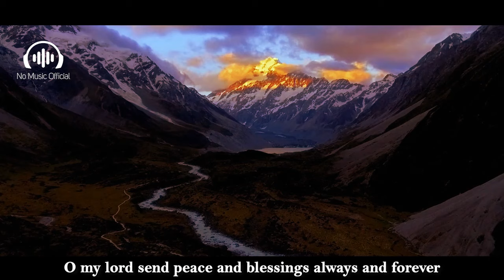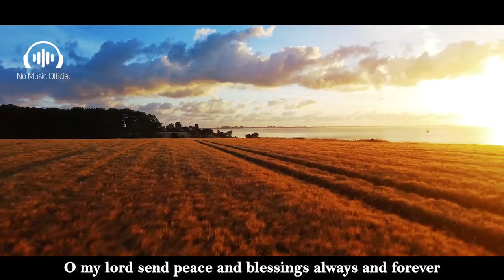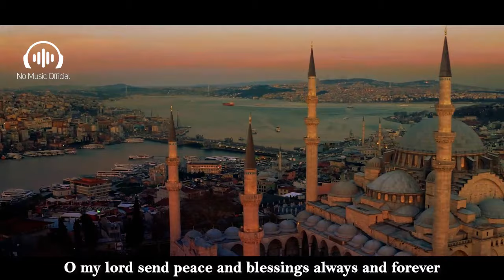Maulaya Salli Wa Sallim (2021) - Official NO MUSIC Version | Mohamed A (Lyrics)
The latest NO MUSIC version of Mohamed's beautiful Nasheed "Maulaya Salli Wa Sallim مولايَ صلي وسلم" is here.

► Amazon Music

"Maula Ya Salli Wa Sallim" Lyrics

Maulaya salli wassalim da-iman abadan
"O my lord send peace and blessings always and forever"

Ala habi bika khairil khalqi kulli hi mi
"Upon your beloved (pbuh) the best of all creations"

Muhammadun sayyidul kawnayni wa thaqalain
"Muhammad (pbuh) is the leader of both worlds"

Wal fareeqain min urbin wa min-ajami
"And the guide of both the Arabs and the non Arabs"

Hai Asar Sab Se Zyada Apki Har Bat Ka
"Of all the words spoken by many, your words has the most impact"

Jhuk Gaya Hai Sar Adab Se Sari Kainat Ka
"Your honor, courtesy and morals surpasses every other human being"

Apne He Hai Sikhaya Sabko Sidha Rasta
"You guided us in the correct path"

Khush Naseebon Ka Jura Hai Apse Ye Rabta
"Blessed be the relationship between you and us"

Rehmaten Dono Jahan Men Ap Per Hon Be-Panah...
"May you be blessed abundantly in both the worlds"

Huzita fil lahilam tuzham wa-lam tahimi
"You were guided by Allah and not defeated or weakened"

Hataa ghuwadad ummatal islami finjoomi
"Until the Muslim ummah remains among the stars"